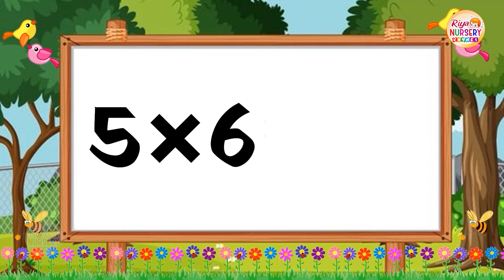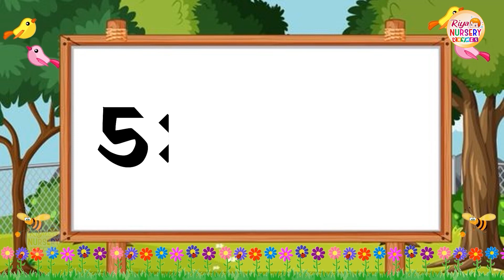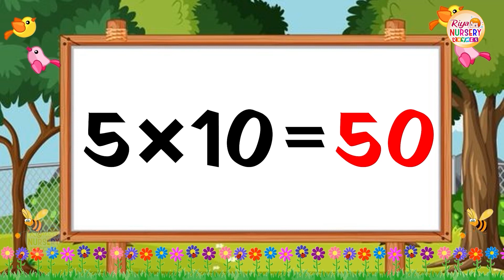Table of 5 | Musical Table of Five | 5X1 = 5| Learn Multiplication Table of 5 | Kids Learning video